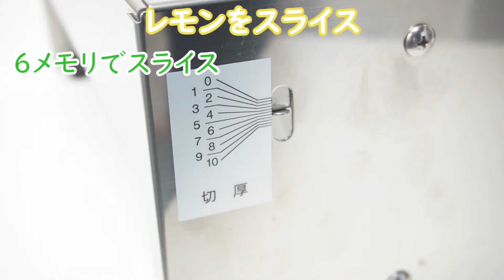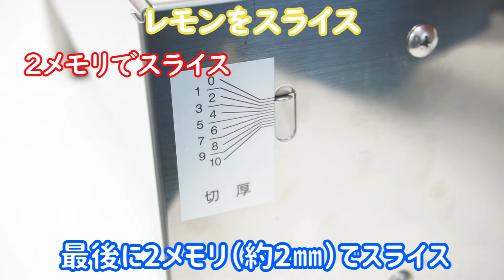【柑橘類スライス】レモンをスライス（ステンレス手動スライサー）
ラボネクト株式会社　[ステンレス手動スライサー]

『ステンレス手動スライサー』

野菜、果物を短時間でスライス

野菜や果物のカットを楽々行える卓上型の手動スライサーです。

切りにくい食材や柔らかい食材も均一にスライスできます。

ステンレス製で、投入口以外は煮沸可能です。

包丁などの手作業でスライスするより約３～４倍の作業効率です。

スライサー以外にも食品乾燥機、粉末機など取り扱いございます。
詳細は弊社ＷＥＢサイトをご覧ください。